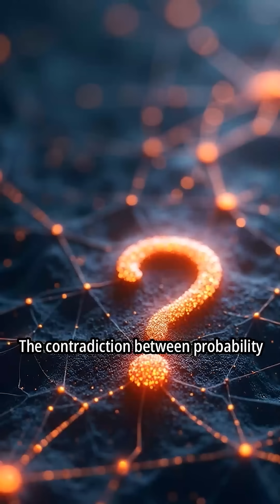The Fermi Paradox: Why Are We Alone?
Why haven't we encountered alien civilizations? With billions of stars, the odds of extraterrestrial life seem high, yet we're alone. Are intelligent species doomed to self-destruction? Or do advanced civilizations choose to stay silent? The Fermi Paradox challenges our place in the cosmos. If we're truly alone, what does that mean for humanity?